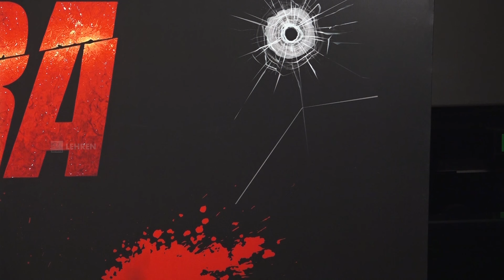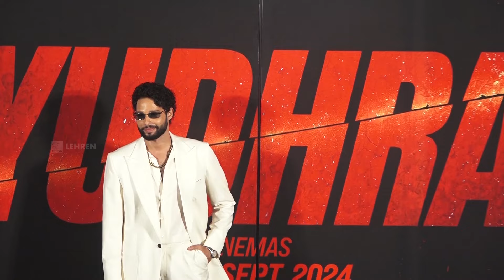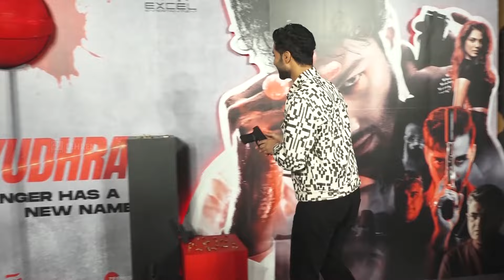Yudhra का धमाकेदार ट्रेलर हुआ लॉन्च | देखिए विलेन Raghav J., Malavika M. और Siddhant C. का रिएक्शन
एक्टर सिद्धांत चतुर्वेदी, मालविका मोहनन और राघव जुयाल की लीड भूमिका से सजी फिल्म युध्रा का धमाकेदार ट्रेलर लॉन्च हो गया है। देखते हैं ट्रेलर की लॉन्चिंग पर सितारों और फिल्म मेकर्स ने क्या कुछ कहा।